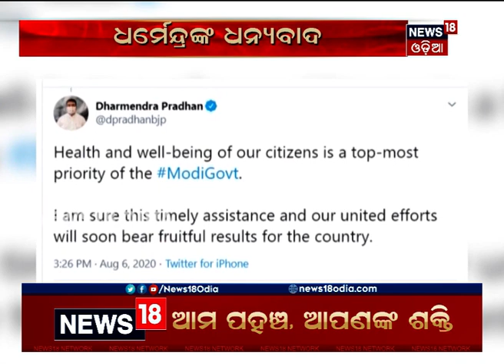କୋଭିଡ ପ୍ୟାକେଜର ଦ୍ବିତୀୟ କିସ୍ତି ମିଳିବା ପରେ PM ଓ ଅର୍ଥମନ୍ତ୍ରୀଙ୍କୁ ଧର୍ମେନ୍ଦ୍ର ପ୍ରଧାନଙ୍କ ଧନ୍ୟବାଦ